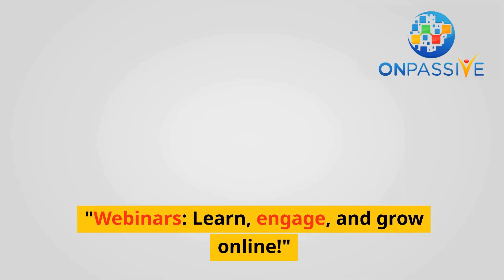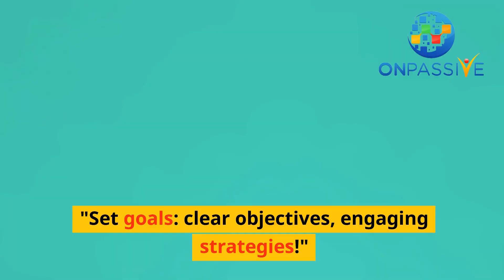"🚀 Elevate Your Business with O Connect: Mastering the Art of Virtual Events 🌐"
🚀 Are you ready to take your business events online? 🌐 The world of virtual events is vast and exciting, and I'm here to guide you through it! Hosting a successful virtual event isn't just about logging in; it's about creating resonating experiences. 💻✨

Networking Events: Connect and expand your circle virtually.
Team-building: Boost morale from the comfort of your home.
Fundraising: Raise funds efficiently online.
Hiring: Find the perfect fit for your team remotely.
Shopping: Dive into the world of virtual shopping events.
Conferences: Share ideas without the hassle of travel.
Webinars: Learn and grow together online.
Social Gatherings: Keep personal connections strong.

🔥 With O Connect, you can plan and host your events seamlessly. From setting goals to choosing the right platform, O Connect has got you covered with unlimited video calls and storage. Remember, timing is key! Choose a slot that works for all time zones. 🌍

🎤 A great presenter and audience engagement are crucial. Use O Connect's prompter feature and interactive tools like polls and emojis to keep your audience hooked. 📊😃

👉 Remember, every event is a learning opportunity. Debrief and upgrade for next time. Your virtual event can be a game-changer for your brand!

Let's revolutionize the way we meet, learn, and connect. 🌟 Join the ONPASSIVE ecosystem and embrace the future with O Connect. 🚀